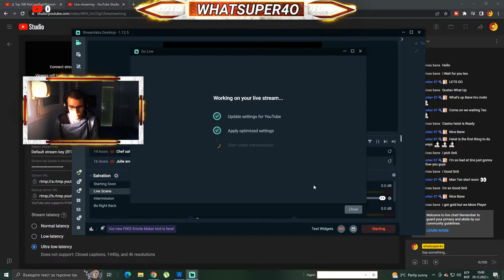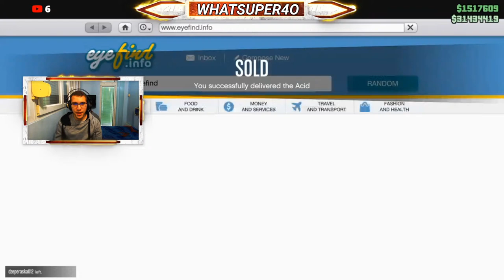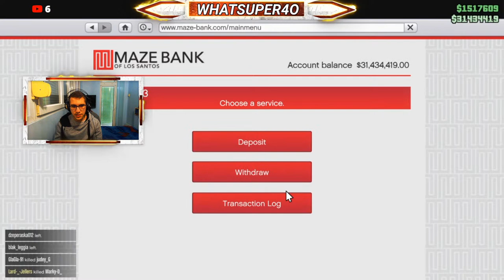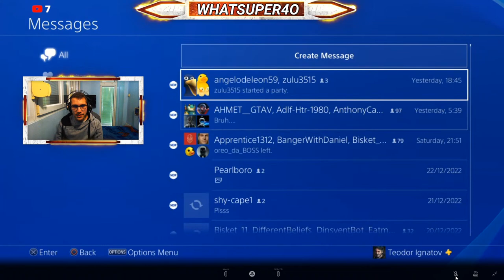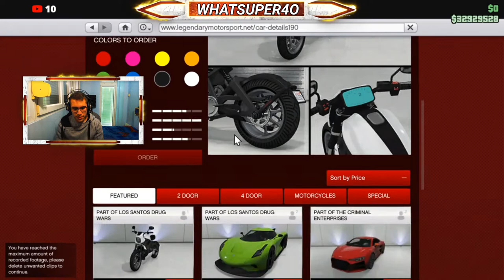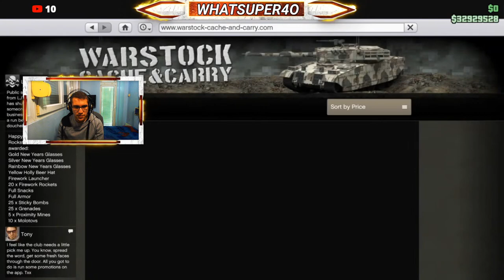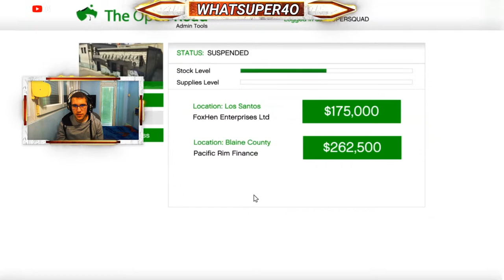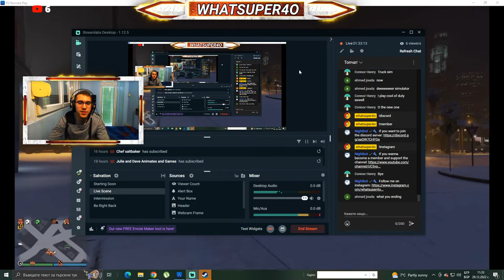GTA 5 Online Live - 🔴NEW Podium Car, Weekly Update!!!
Welcome everyone to the GTA Podium Reveal. We are gonna check out the discounts,the new 3X Money & Rp and of course the New Podiums both in Casino and Luxury Autos and Simeon Autoshop

Memory RAM:8,00 GB